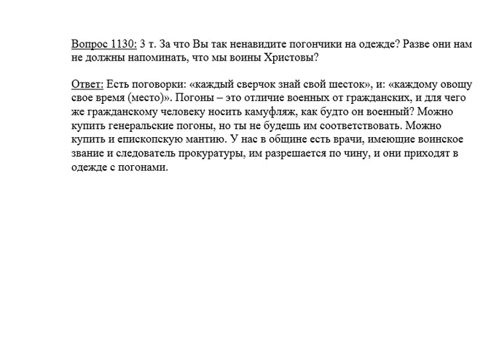1130. За что ненавидите погончики на одежде?